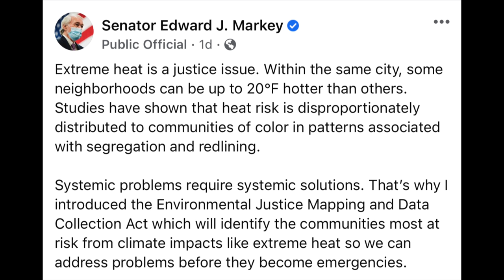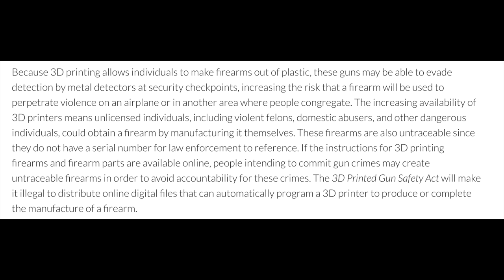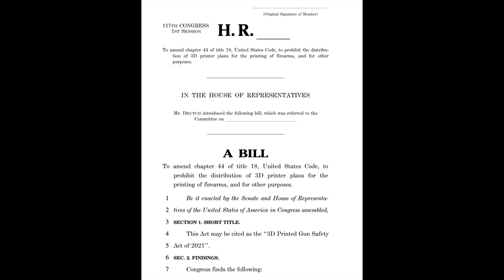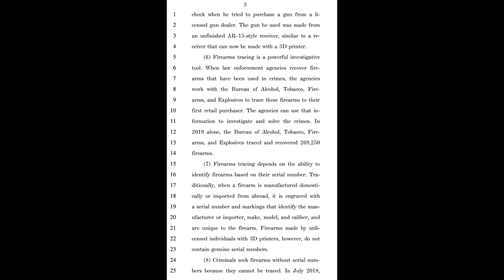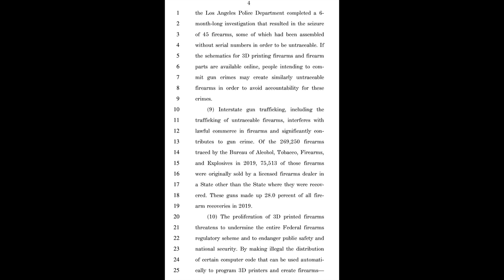NEW Bills Attacking Ghost Guns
SAVE 10% w/Code: GG10

WHAT I USE TO MAKE VIDEOS